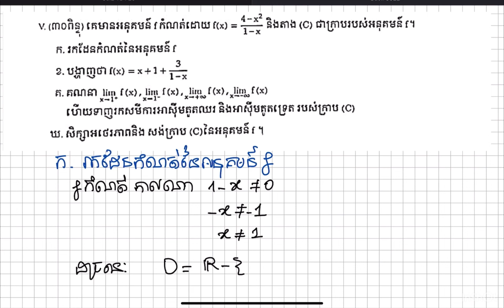អនុគមន៍ - មធ្យមសិក្សាទុតិយភូមិ ២០២២ [វិទ្យាសាស្ត្រសង្គម]